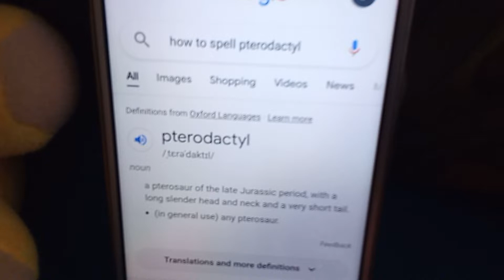the spelling contest